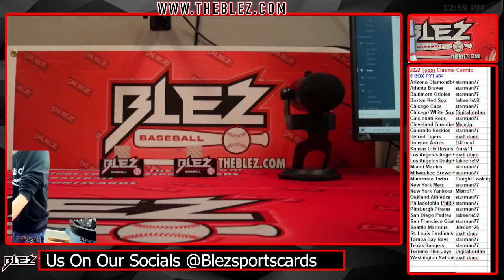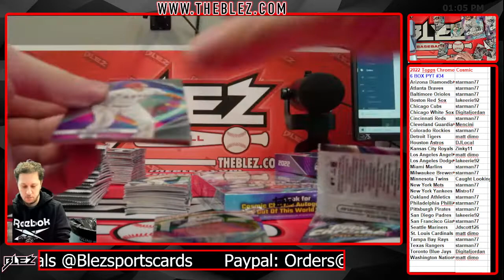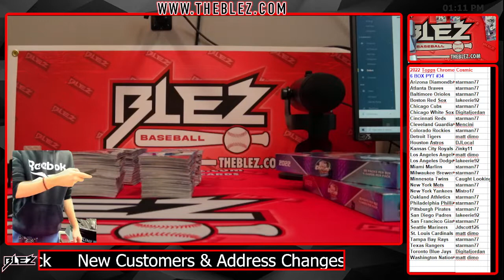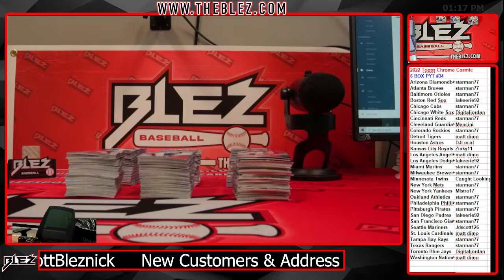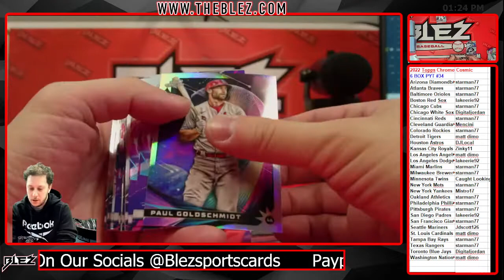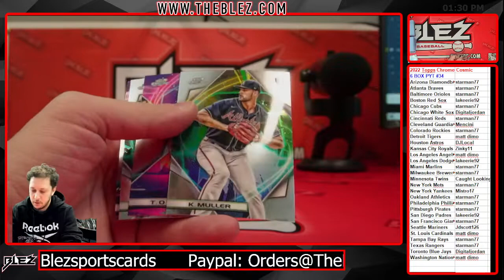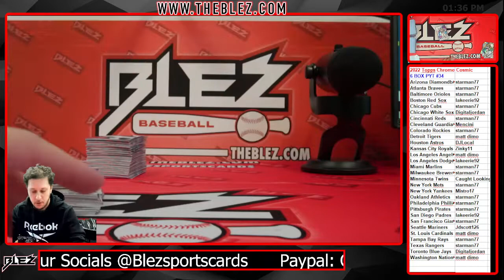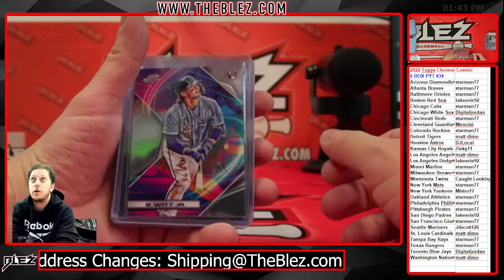2022 topps chrome cosmic 6 box pyt 34